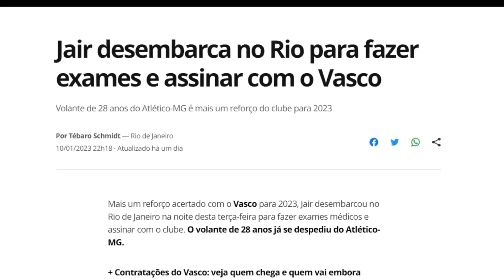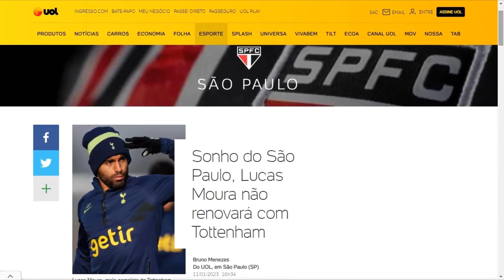ARGENTINO NO PALMEIRAS? | VASCO FECHA COM 2 REFORÇOS | LUCAS MOURA DE VOLTA AO SÃO PAULO?